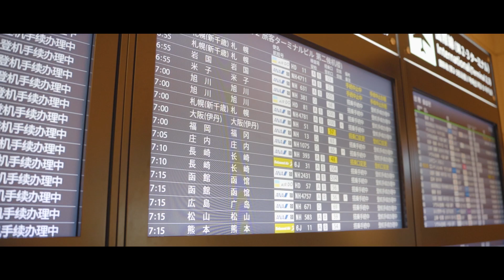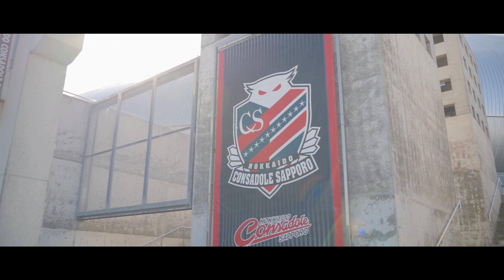2023明治安田生命J1リーグ第31節 北海道コンサドーレ札幌vs横浜FC CINEMATIC VLOG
2023明治安田生命J1リーグ第31節、北海道コンサドーレ札幌vs横浜FCの試合の動画です。
試合が始まる前の10月28日の時点で横浜FCは最下位。
一つ上の順位にいる湘南とは勝ち点１差。
何としても勝利し勝ち点３をつかみ取りたい試合でしたけど結果は・・・

残り３試合で次節はアウェイサガン鳥栖。
なんとしてでも勝ち点３を持ち帰り、湘南との順位をひっくり返したいところです！

絶対J１残留！絶対J１残留！絶対J１残留！

試合中の選手やピッチに向けての動画撮影はJリーグ全体的に禁止なので、動画に使っていない写真などをTwitterにアップしていますので、よかったらご覧ください！

▽CAMERA▽
SONY α7c
SONY FDR AX-60
iPhone 11Pro

▽LENSE▽
TAMRON 28-75mm F2.8 DiⅢ VXD G2
SIGMA 150-600mm F5-6.3 DG DN OS SPORTS

▽Gimbal▽
DJI RSC2